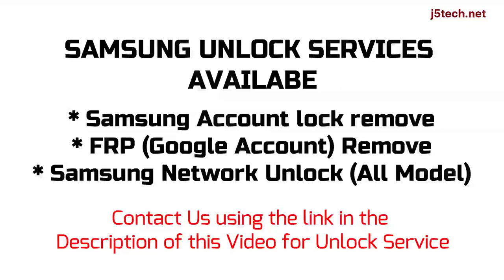How to Remove Samsung Galaxy A8 - SM-A8000/F Carrier/Network, FRP and Samsung Account Lock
Samsung Galaxy A8 (SM-A8000, SM-A800F) Sim/Carrier/Network Unlock, Google/FRP Remove, Samsung Account Lock Remove (Unlock Service)

Samsung Samsung Galaxy A8 has different variants, these are Samsung Galaxy A8 (SM-A8000, SM-A800F)

How to Remove Samsung Galaxy A8 Carrier Lock
How to Remove Samsung Galaxy A8 Google Account Lock
How to Remove Samsung Galaxy A8 Account Lock
How to Bypass Samsung Galaxy A8 Network Lock
How to Bypass Samsung Galaxy A8 Factory Reset Protection (FRP) Lock
How to Bypass Samsung Galaxy A8 Account Lock